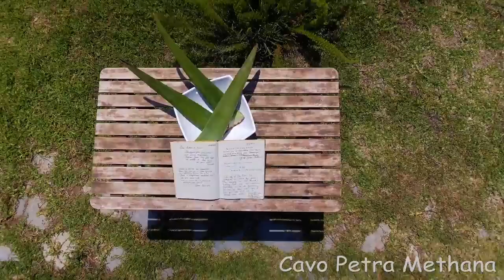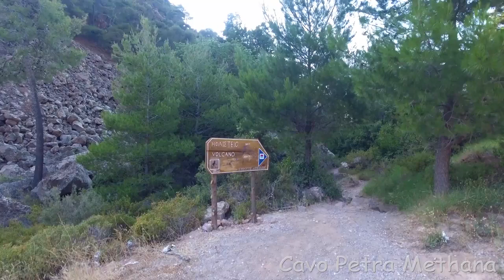Cavo Petra Methana (Drone Video)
Cavo Petra Methana
Relaxing experience